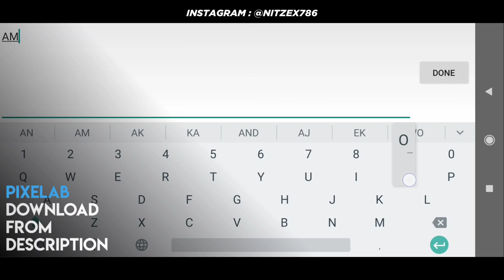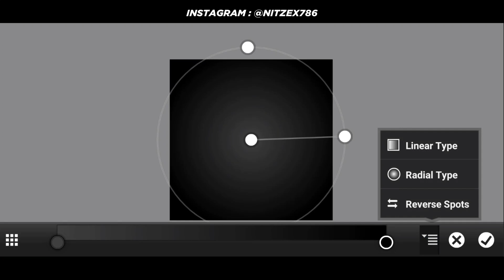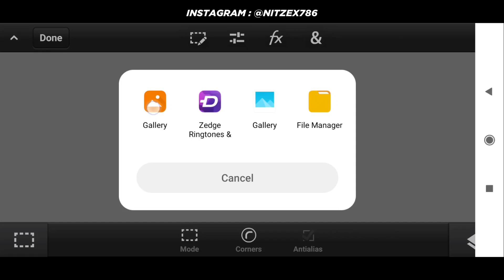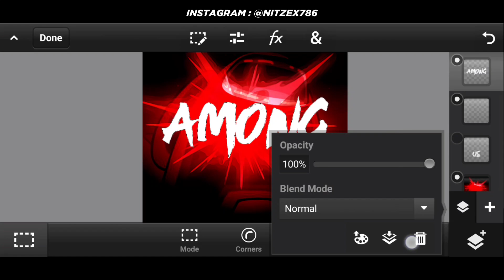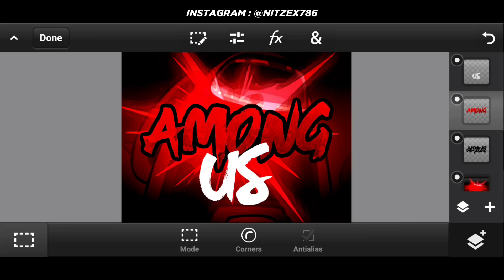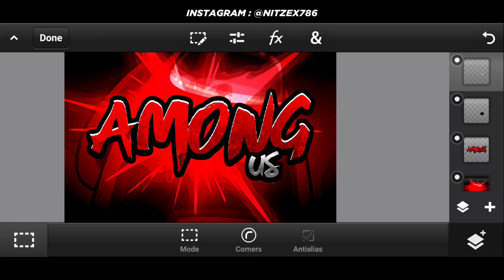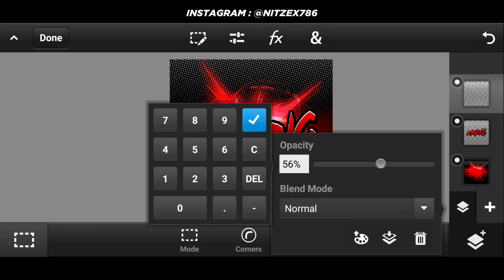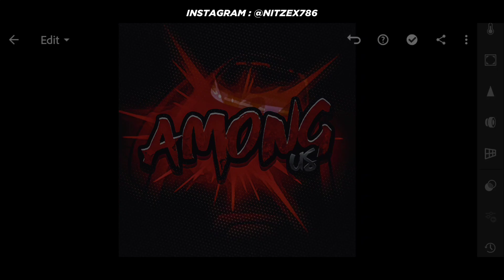Create Among Us Gaming logo On Android | Among Us Themed Gaming logo Tutorial | By Nitzex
Nitzex is back again with another brand new video. so guys in this video, I'm teach you "How to create Among Us Gaming Text Logo on android..with pscc...so guys !!!

Humble Request : If you have any types of problem in pack downloading or other so plzz don't bad comments.

◆ MY DEVICE : MI Poco M2 Pro Two Shades of Black

Scroll and get Logo pack download link and other important links.